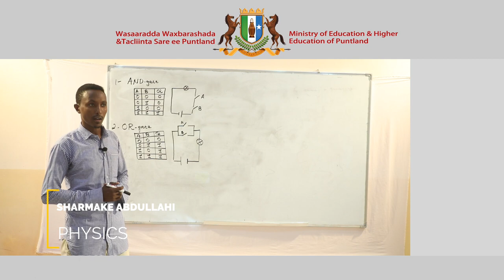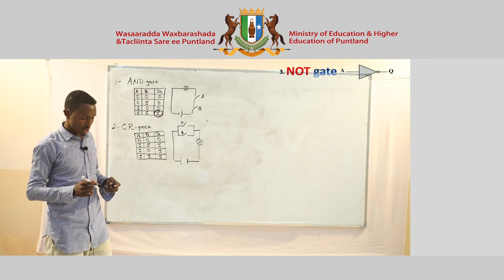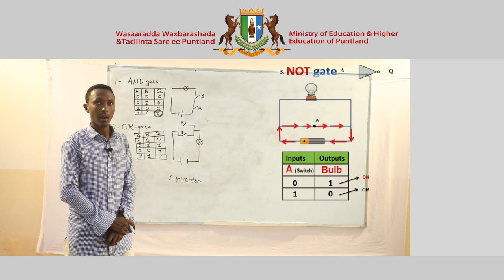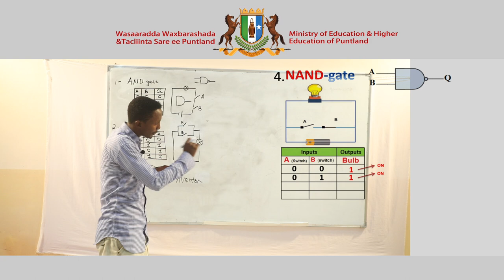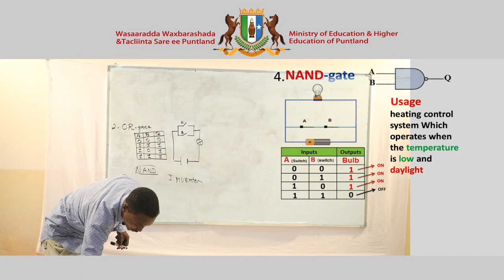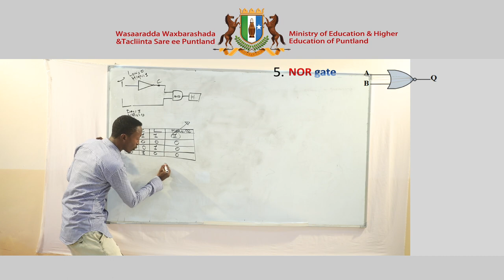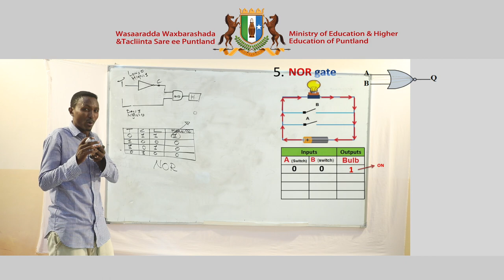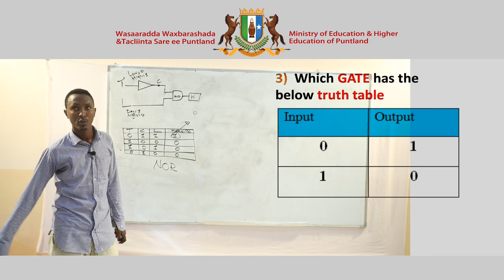Physics - Chapter 5 - Lesson 3 PartB